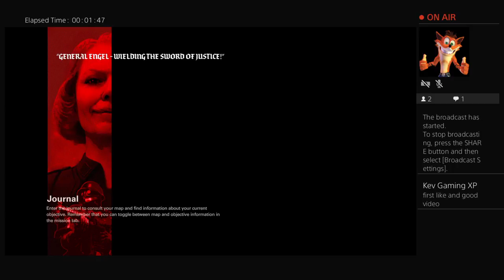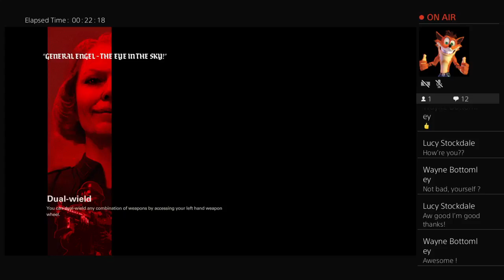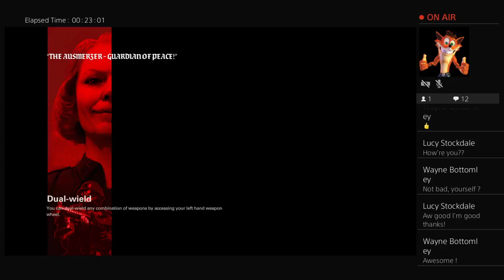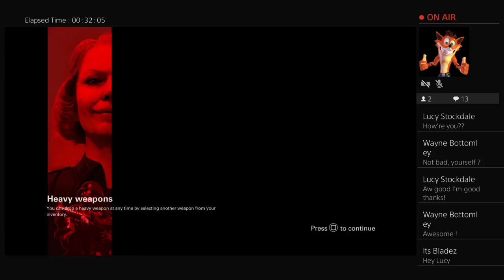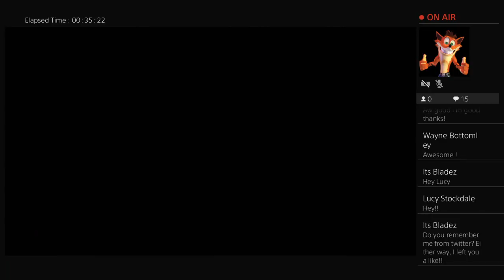WOLFENSTIEN 2- THIS IS SO CREEPY! #2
I upload different types of gameplay from quite a variety of games.
LoObY_96

Love, Lucy x